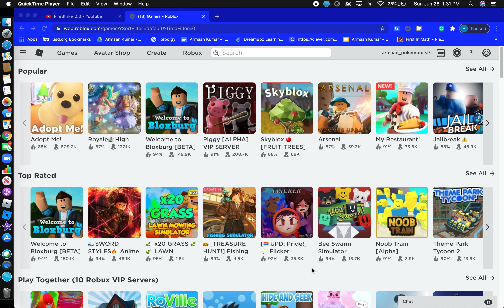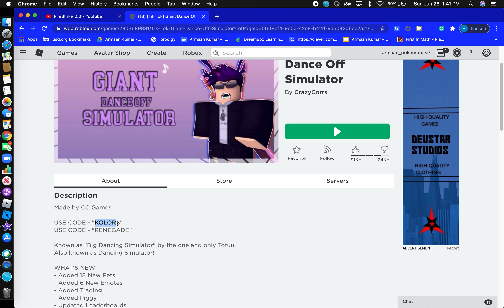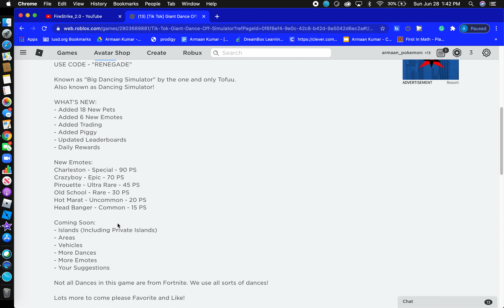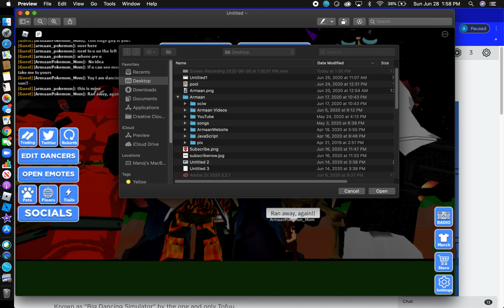Roblox - Giant Dance Off Simulator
Did a Roblox video after a very long time!! Enjoy Dance off simulator with me Armaan_Pokemon!
Also known as TikTok Dance off simulator!
Watch as me and my mom have all the fun Dancing!